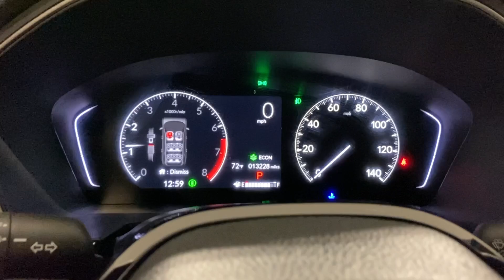2024 Honda Pilot Ontario, Riverside, Anaheim, Pasadena, Los Angeles, CA 37577T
Platinum White Pearl Used 2024 Honda Pilot Sport available in Ontario, California at BMW of Ontario. Servicing the Riverside, Moreno Valley, Anaheim, Pasadena, Los Angeles, CA area.

     *** Like new with a full maintenance inspection completed ***brbr2024 Platinum White 4D Sport Utility Heated Front Bucket Seats Radio: 240-Watt Audio System Wheels: 20 Fully Painted Shark Gray w/Blk Lug Nuts. Honda Pilot Sport FWD 10-Speed Automatic 3.5L V6 DOHC 24Vbrbr19/27 City/Highway MPG
Axle Ratio: 4.167|Wheels: 20 Fully Painted Shark Gray w/Blk Lug Nuts|Heated Front Bucket Seats|Cloth Seat Trim|Radio: 240-Watt Audio System|4-Wheel Disc Brakes|Air Conditioning|Electronic Stability Control|Front Bucket Seats|Front Center Armrest|Spoiler|Tachometer|3rd row seats: split-bench|ABS brakes|Alloy wheels|Automatic temperature control|Brake assist|Bumpers: body-color|Delay-off headlights|Driver door bin|Driver vanity mirror|Dual front impact airbags|Dual front side impact airbags|Four wheel independent suspension|Front anti-roll bar|Front dual zone A/C|Front fog lights|Front reading lights|Fully automatic headlights|Heated door mirrors|Heated front seats|Illuminated entry|Knee airbag|Low tire pressure warning|Occupant sensing airbag|Outside temperature display|Overhead airbag|Overhead console|Panic alarm|Passenger door bin|Passenger vanity mirror|Power door mirrors|Power driver seat|Power passenger seat|Power steering|Power windows|Radio data system|Rear air conditioning|Rear anti-roll bar|Rear reading lights|Rear seat center armrest|Rear window defroster|Rear window wiper|Reclining 3rd row seat|Remote keyless entry|Roof rack: rails only|Security system|Speed control|Speed-sensing steering|Split folding rear seat|Steering wheel mounted audio controls|Telescoping steering wheel|Tilt steering wheel|Traction control|Trip computer|Variably intermittent wipers|Front beverage holders|Speed-Sensitive Wipers|7 Speakers|Exterior Parking Camera Rear|Auto High-beam Headlights|Lane departure: Lane Keeping Assist System (LKAS) active|Emergency communication system: HondaLink Assist|Apple CarPlay/Android Auto|Adaptive Cruise Control: Adaptive Cruise Control (ACC) with Low-Speed Follow|Blind Spot Information (BSI) System warning